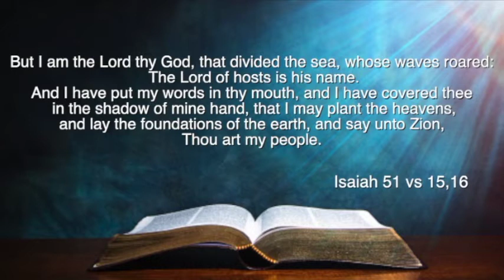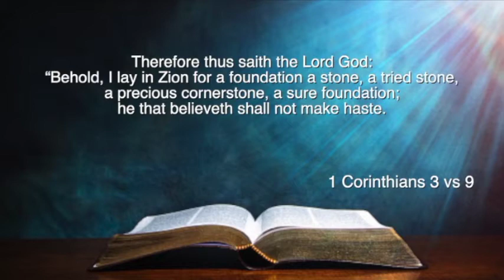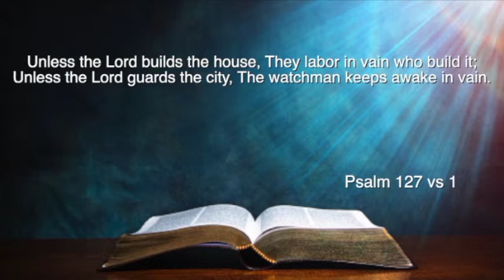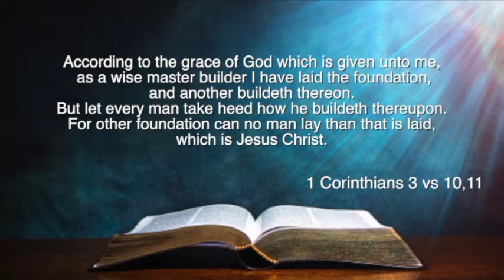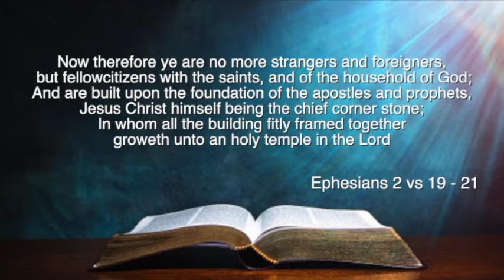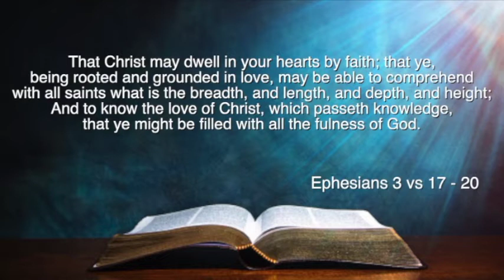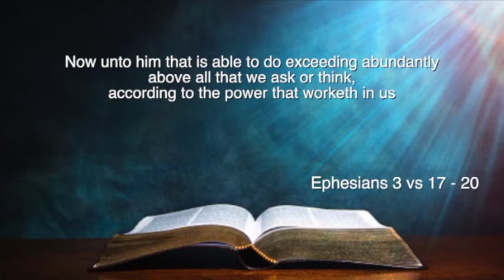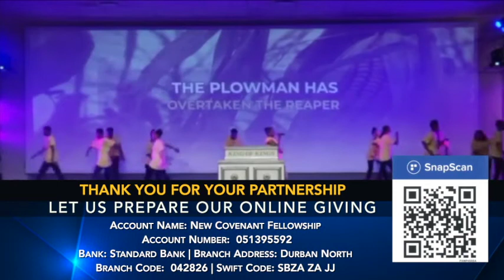Dr Basil Tryon - Midweek Online Service